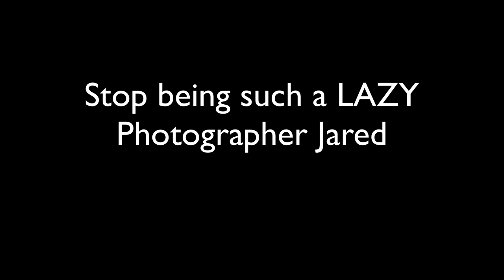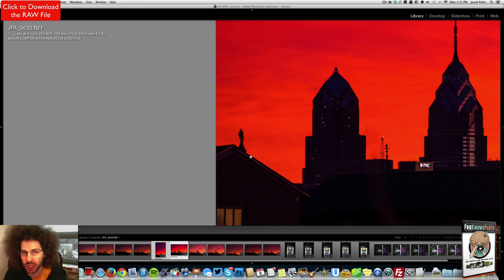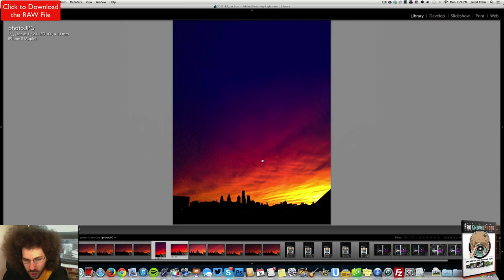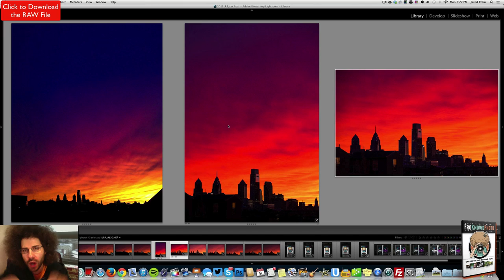This Photographer was being SO LAZY!!!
Like the title says, this photographer was being so lazy. Well that photographer so happened to be me.

Why was I being lazy you may ask? There was a beautiful sunset in Philly and I decided to go up on my roof to capture a photo of the skyline with the best camera ever, the iphone 5. Sure you can get some okay results with it but I was not happy with myself for being so lazy.

I ran down my spiral staircase, grabbed the D4 and 70-200 and hustled back up on the roof. The light was changing fast and I was able to snap off a few shots before the sun fully set.

I was so happy with the results and even more happy that I stopped being lazy and decided to grab the D4.